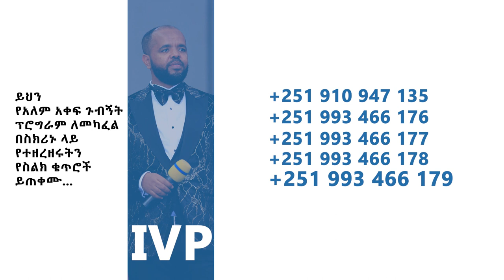🌎 International Visitors 🌎 ውጪ ሀገር ለምትኖሩ እና በግል የእግዚአብሔርን ሰው ለማግኘት ለምትፈልጉ